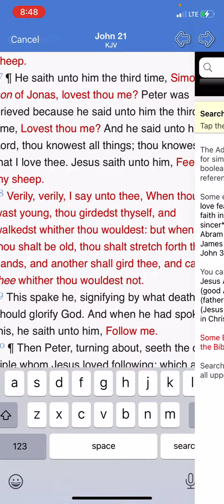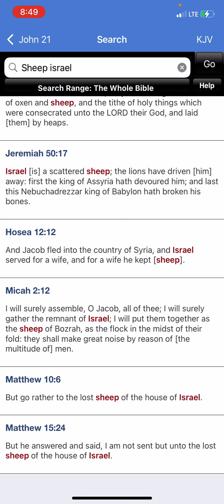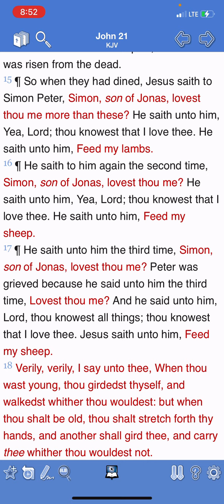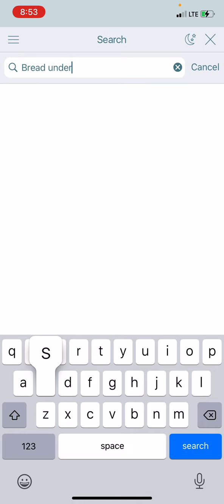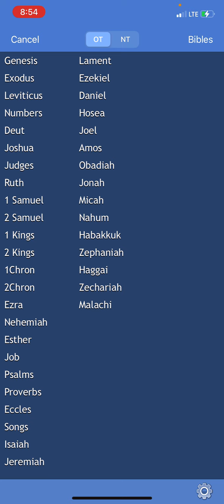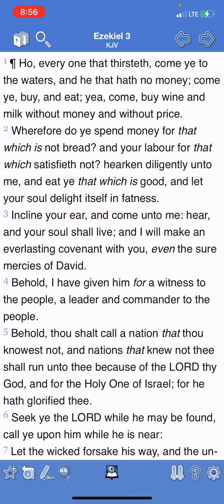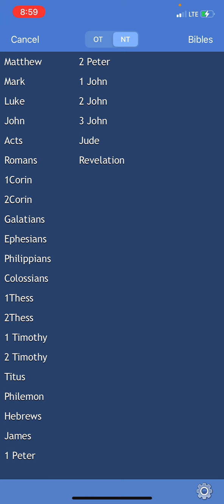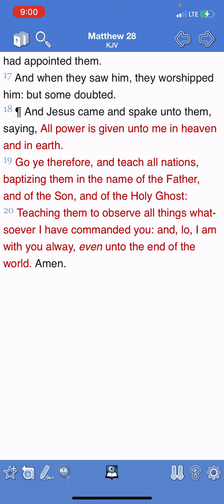FEED THE LORDS SHEEP!!